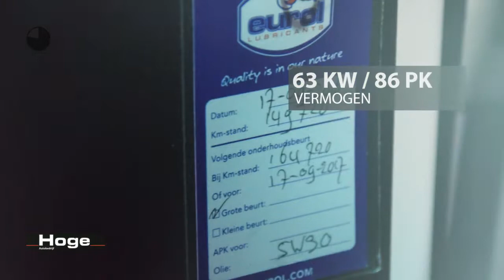Hyundai i10 1.2 i-Drive Airco All in Prijs Inruil Mogelijk!